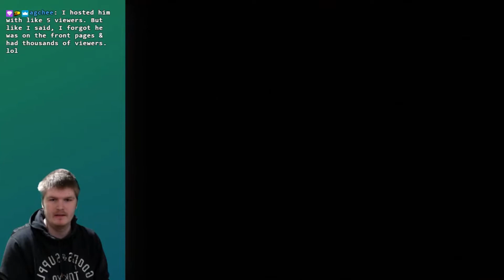So many Fishin' Boos! Grand Poo World 2 | Ep. 14 | Hard SMW Rom Hack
Grand Poo World 2 is a hard kaizo rom hack of Super Mario World by renowned creator Barbarous King.